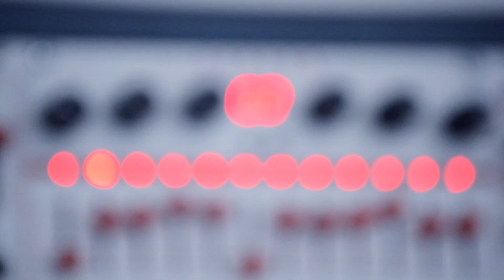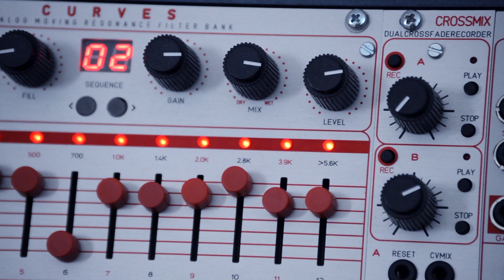Flame 4 VOX Wavetable VCO and Curves-Analog Moving Resonance Filter Bank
Hello guys I hope that Christmas is passing well and you are enjoying the new equipment !
So today I have a small movie with 4VOX and Curves modules from Flame instruments
4 vox I used one preset wavetable voice called OLD FORMS and I added to it Curves - Analog Moving Resonance Filter Bank using ODD output.
As you can see small changes when you introduce the variation and envelope knob, I also introduced the low frequencey oscillator from Dual LFO module from nakedboards to 3 bands later.
this allows the individual bands in the filter to introduce further moves and creates completely new sequences, but here I showed it only in a demonstrative way to a small extent, of course the possibilities are much larger.
Clock can be entered with Lfo pulse or just a clock.
small demo fun but it's best to check it out for yourself.

All modules mounted in the case RackBrute 6U from Arturia.